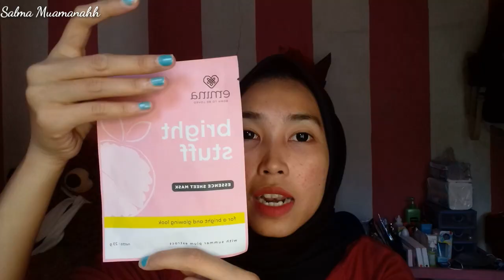EMINA BRIGHT STUFF ESSENCE SHEET MASK